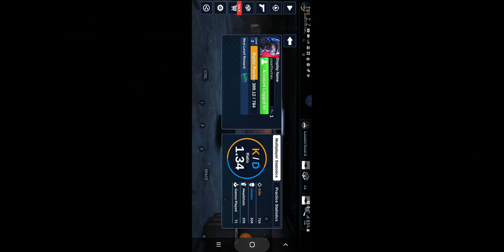Counter Attack Dunkin Donut Game